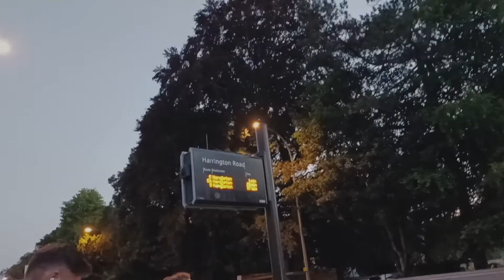สะใภ้ยูเค วิถีชีวิตในอังกฤษ มีเรื่องให้ตื่นเต้นตลอด เดินทางแบบทุลักทุเล ตกรถไฟ ทำไงดี จะหลงมั้ย